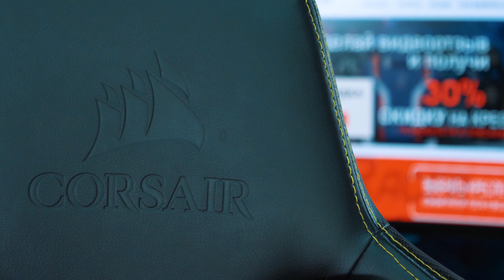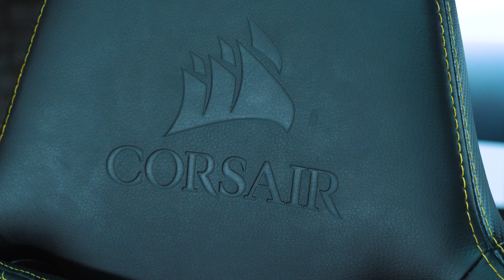Обзор игрового (геймерского) кресла Corsair T1 RACE